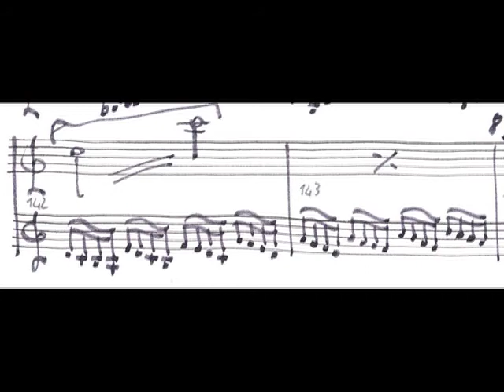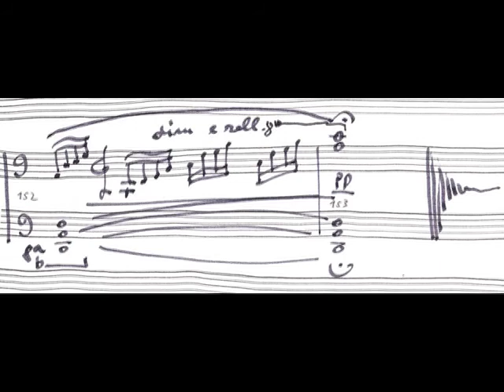Piano music for the poet Camillo Pennati (Premio L. Montano 2010)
Pino marittimo

A fare nell'immaginare sconfinato un blu spaziale
a fare sulla pelle lo sciacquio del mare
e della sabbia i corpi là adagiati a contornare
in quel residuo bagliore primordiale
basta un pino marittimo
che svetti contro il cielo la sua chioma
e il tronco nell'avvolgente volume dell'aria
al tuo attratto guardare
anche da qui in una lontananza del sostare
da una battaglia che risuoni quel lambire
se adesso non ne cogli il rapinoso
palesarsi della sgombra visuale
da allora nel trascorrere da quando in te
l'esistere e la vita l'uno nell'altra
non erano mentr'erano per singolare consistenza
quella distanza apparentemente tanto
e non così di sua parvenza irreale
anche se sempre dell'illusorietà consustanziale
nell'eco di quel sopraggiunto risuono.

Camillo Pennati (2010)